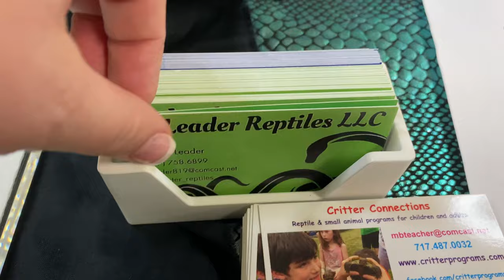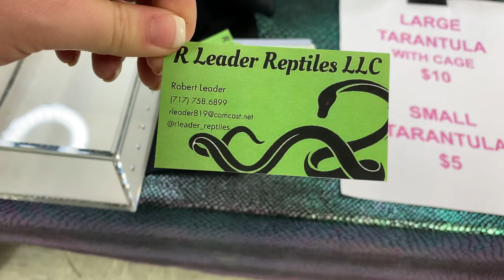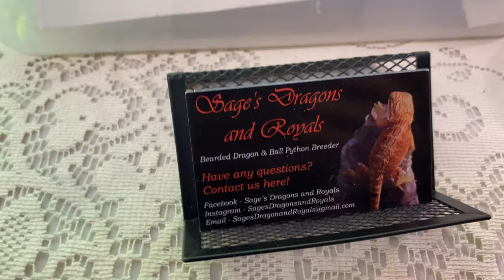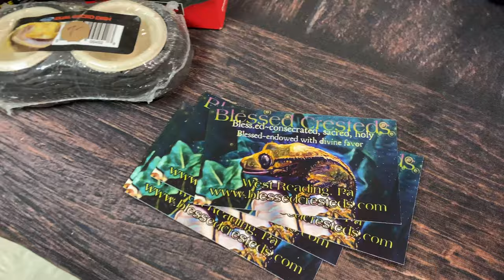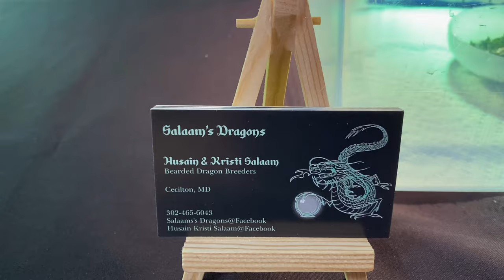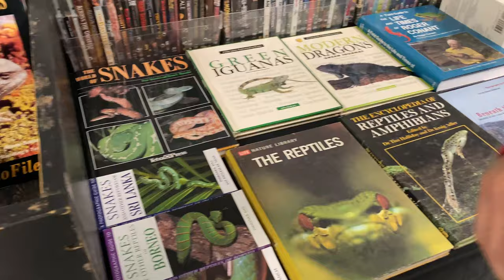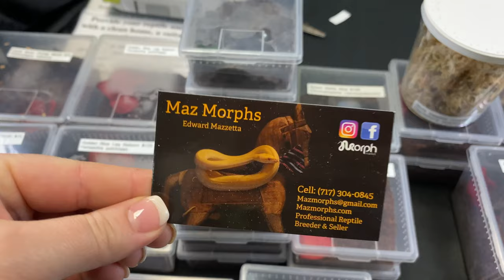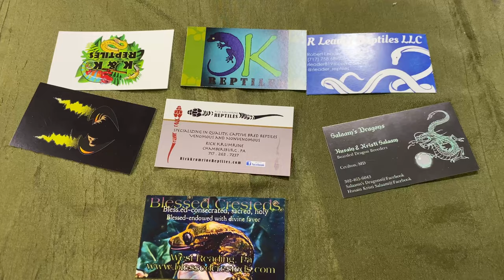ALL MARYLAND REPTILE SHOW (May 2021) Reptile Expo | Ball Pythons | Geckos | Lizards | Snakes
We took a trip to the All Maryland Reptile Show in Havre de Grace. Lots of ball pythons, rat snakes and leopard and crested geckos plus a few spiders!
No pickups today but there were lots of nice animals at the show today!

Follow along from the beginning of my ball python breeding journey.

T-shirts are here!!!